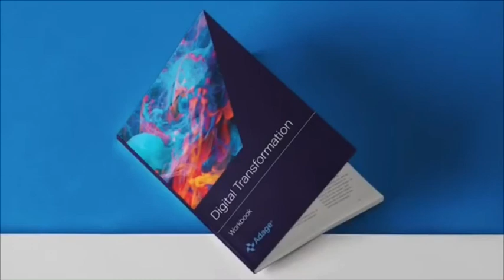Q&Adage Episode 10 - 5 Challenges Facing Associations Solved with Technology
This episode of Q&Adage looks at the 5 most common challenges that we see with associations and how they can be solved with technology.